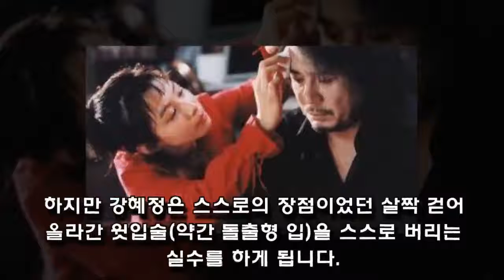Kang Hye-Jung Lying Before And After Forma-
The suspicion of Tablo's academic background has already been resolved through the trial process, and there is no need for unnecessary debate.
Contents:
* Park Chan-wook's evaluation of Kang Hye-jung personality
* First meeting of Kang Hye-jung tablet
* Kang Hye-jung Tablo's first real meeting
* Furious couples fight
* Kang Hye-jung's efforts to recover
* Kang Hye-jung
* Dentists' position
* Problems of Kang Hye-jung Tablo

Sign up for the latest video updates:
Source: